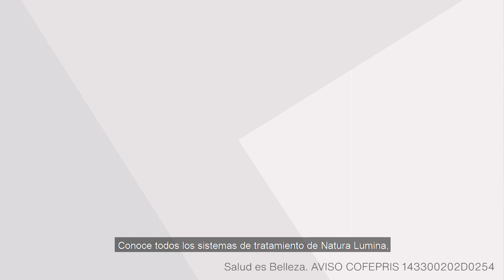Lumina: Cabello Seco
Cabello Seco, cuáles son las causas y cómo Lumina nos trae una solución para su recuperación.

¿Quieres ser parte de nuestra Consultoría de belleza Natura?